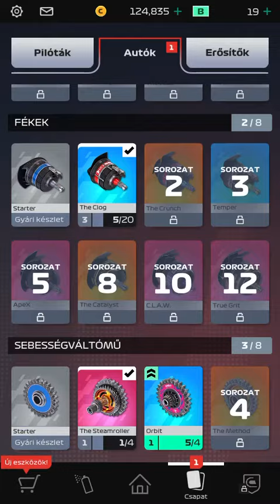F1 Clash Box nyitogatás!